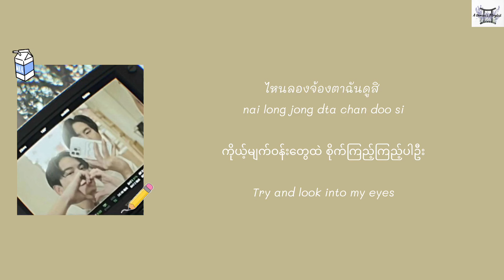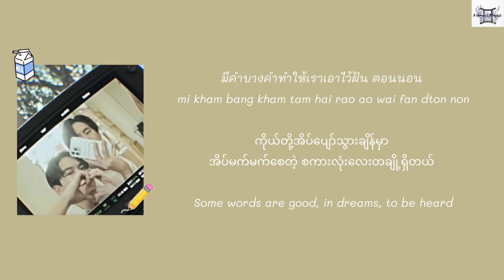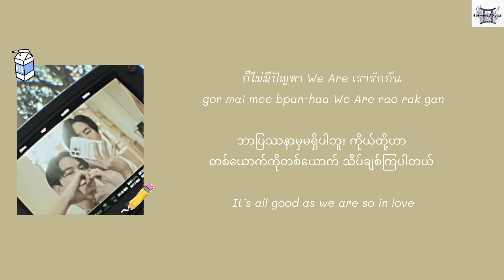Missing Me? คิดถึงฉันใช่ป่ะ - Winny Thanawin, Satang Kittiphop (คือเรารักกัน We Are OST) lyrics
Missing Me?
คิดถึงฉันใช่ป่ะ (Kit teung chan chai bpa)
Winny Thanawin, Satang Kittiphop
(คือเรารักกัน We Are OST)